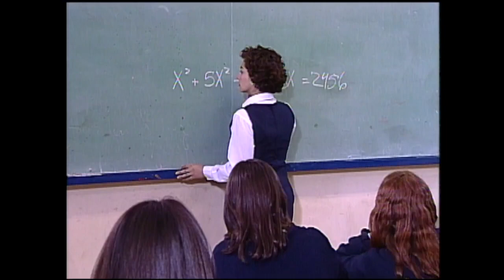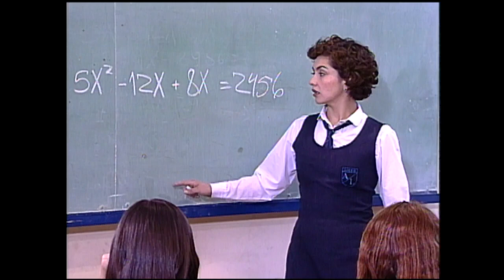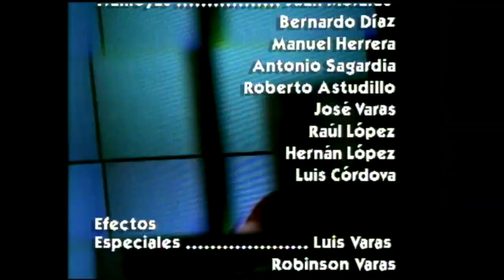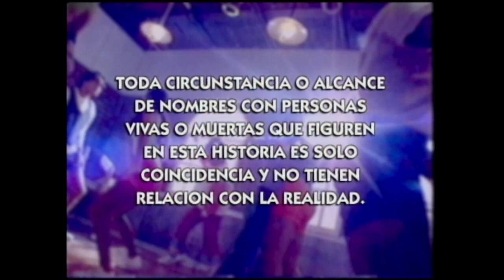Reunión de negocios | Loca piel - T1E18